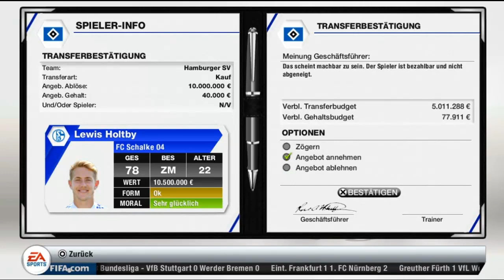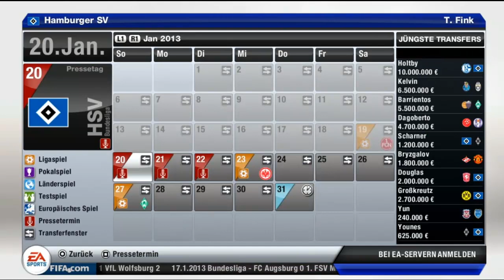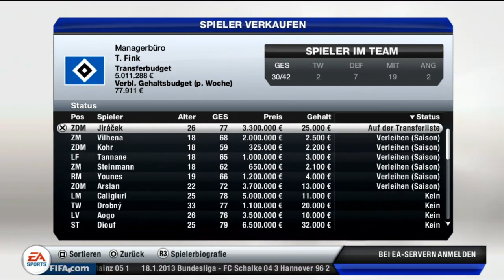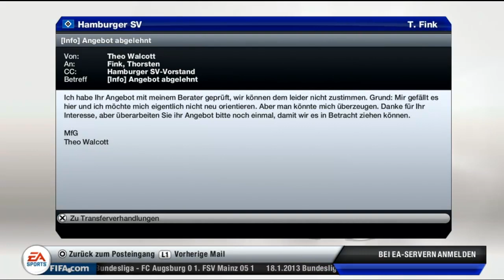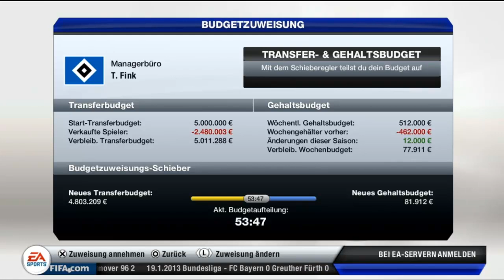Let's Play Fifa 13 - Karrieremodus Part #34 - Lewis Holtby zum HSV, wann kommt Theo Walcott?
Die langersehnte Verstärkung für den Hamburger SV? Lewis Holtby kommt vom FC Schalke 04 und soll die Kreativität im Hamburger Mittelfeld erhöhen. Die Verhandlungen mit Arsenals Theo Walcott geraten hingegen aber weiter ins Stocken. Gleichzeitig muss sich Thorsten Fink auch noch um die Nominierung der Nationalmannschaft der Elfenbeinküste kümmern. Viel zu tun.

Kontaktaufnahme:
Skype: KiLLaHrouz21
PS-Network: KiLLaHrouz

Fifa 13
Plattform: Playstation 3
Genre: Sport
Entwickler: EA Sports
Erscheinungsjahr: 2012